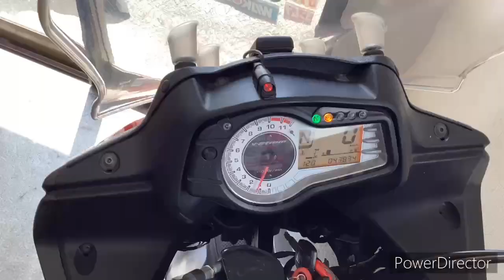Vストローム650 ABS 2014年 中古車 バイクショップ名:セブンシーズファクトリー